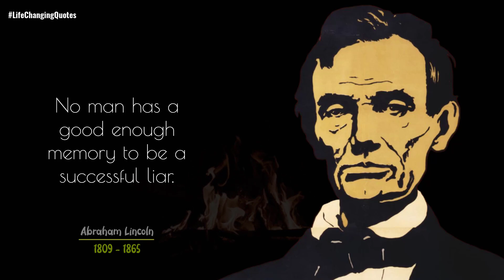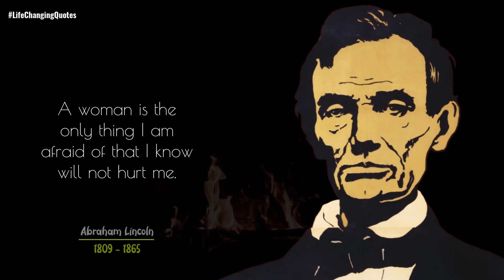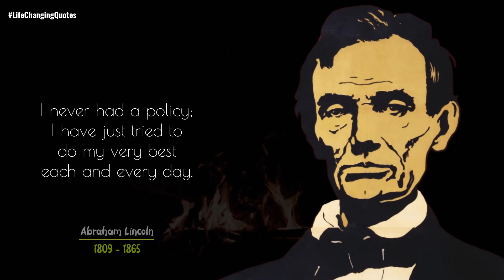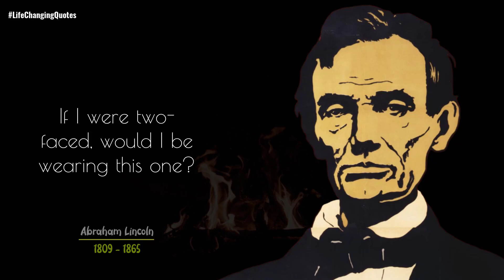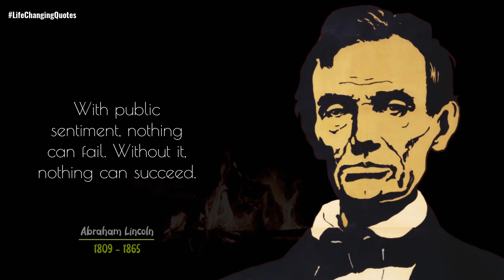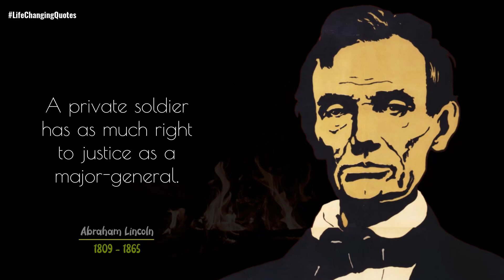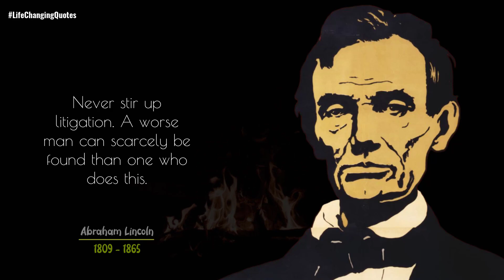Abraham Lincoln Quotes - The Most Interesting Lincoln Quotes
About Abraham Lincoln:
Abraham Lincoln was born in 1809 in Kentucky. He became a lawyer and soon became involved in politics. In 1848, Lincoln was elected to the Illinois State Legislature. Four years later, he was elected to the US Congress. In 1860, Lincoln was elected President of the United States. During his time as President, he led the US through the Civil War. Lincoln was assassinated in 1865, but his legacy lives on. He is considered one of the greatest presidents in US history.

Welcome to LIFE CHANGING LINES, your top source of inspirations & the wisdom of great people that have walked on this planet. We accumulate knowledge, inspiration, motivation, and wisdom from successful people and share them with you.

There is power in words. A wisely put aphorism can change the course of direction to your benefit while a clever epigram can make your life forever.

LIFE CHANGING LINES is not related to any other quote publisher or catalog. We don’t reserve the rights for the quotes we publish on our channel. Republishing any of our content is strictly prohibited unless agreed upon.